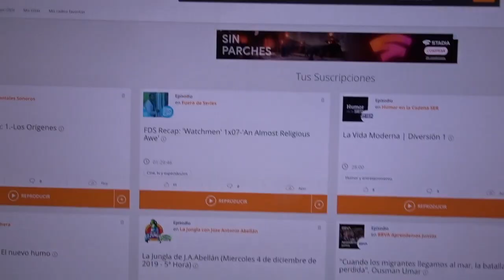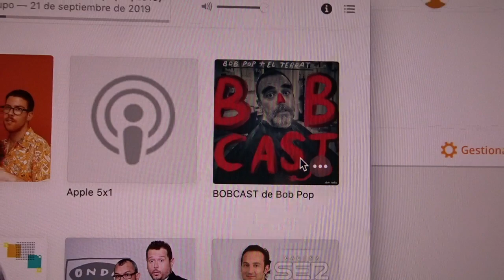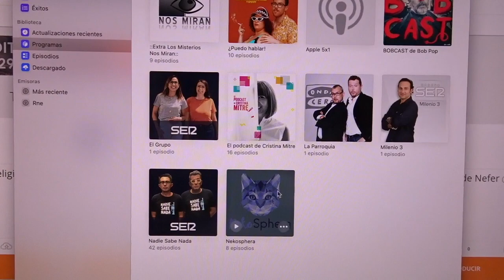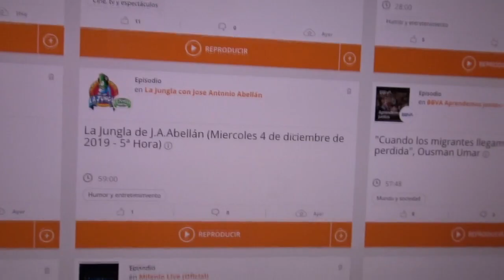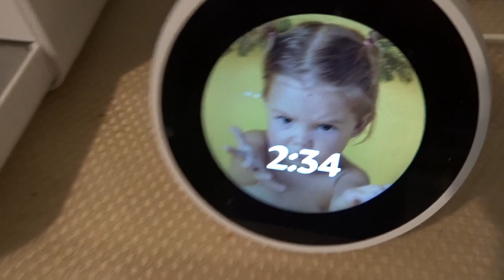POr fin, sesión de fotos familiar!! | Vlogmas 5 DIC